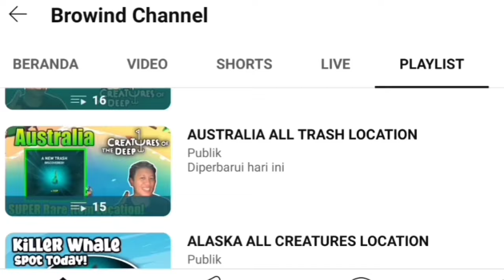Don Pedro Spot Tonight August 16th 2024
Petualangan Memancing!

Petualangan Memancing!